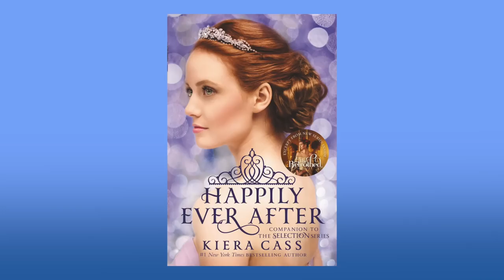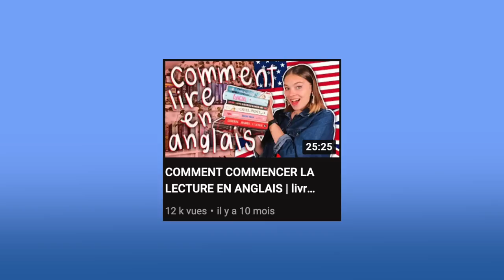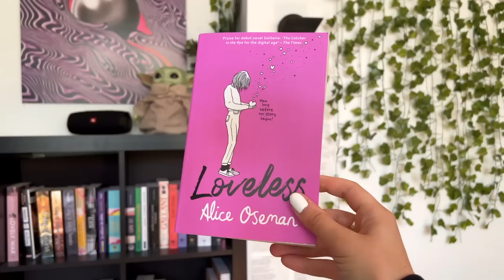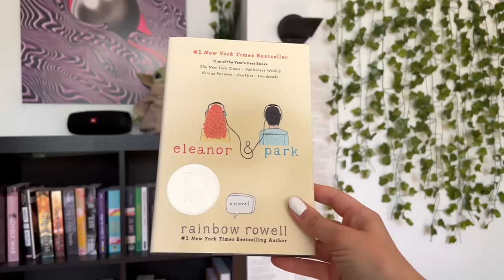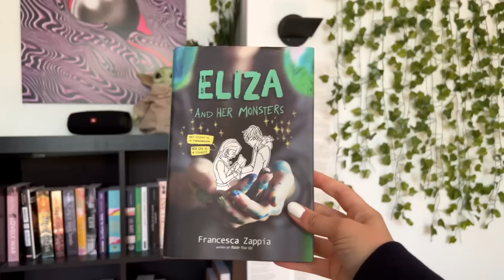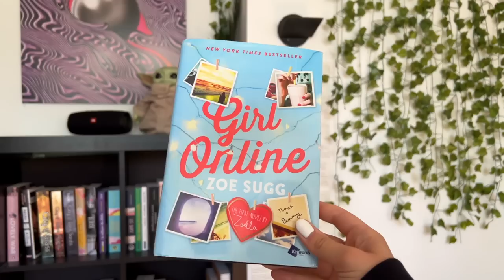COMMENT COMMENCER À LIRE EN ANGLAIS? meilleurs livres en VO + mes trucs pour débutants et avancés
Comment j'ai appris à lire en VO : mon expérience avec la lecture en VO

Vous me posez toujours beaucoup de questions sur mon expérience avec la lecture en anglais. Comment est-ce que je suis parvenue à lire aussi facilement en anglais qu'en français? Aujourd'hui, je vous donne donc tous mes trucs pour lire en anglais (mais pas que, comme mes conseils s'appliquent à toutes les langues étrangères en général) que vous soyez débutants ou plus avancés. Évidemment, pour commencer à lire en anglais, il faut aussi quelques recommandations des meilleurs livres pour commencer la version originale. Je vous parle donc aussi de tous ces livres à lire en anglais!

Quelle est votre expérience avec la VO?

LIVRES MENTIONNÉS
Spinning de Tillie Walden
Magnus Chase de Rick Riordan
The Selection par Kiera Cass
Loveless par Alice Oseman
Looking for Alaska de John Green
Fangirl de Rainbow Rowell
Eleanor & Park de Rainbow Rowell
Eliza and her monsters de Francesca Zappia
Gemini de Sonya Mukherjee
Clap when you land de Elizabeth Acevedo

CHAPITRES
0:00 call 1-800-CHAPTER54 for tutorial
1:19 petit disclaimer
3:14 pourquoi lire en VO?
5:14 mon expérience
7:30 mes trucs pour commencer
11:48 bien choisir ses lectures
16:30 des livres pour commencer

MON CLUB DE LECTURE BOOK ALORS